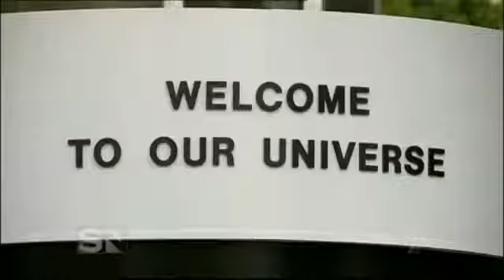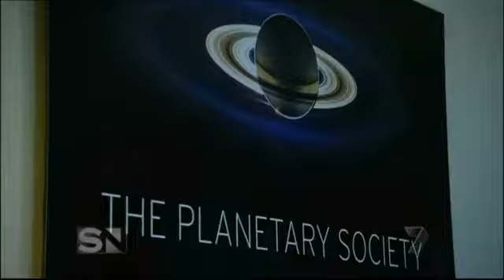[Trump News]Asteroid 2005 YU55 A Closer Look